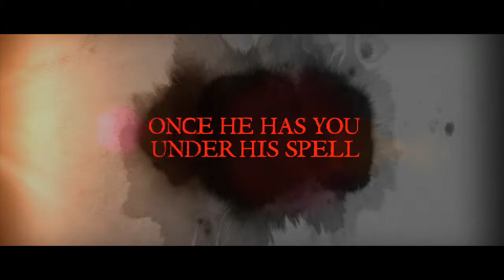The Jester (2007) | Trailer | Anna Marie DeFelice | Eleanor Drew | Chris J. Duncan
Once upon a time, there was a Jester...
When Elizabeth finds a book of fairy tales she thinks she has found the perfect source material for her next novel. After reading of its stories on a Jester wrongly put to death for his crimes of the heart she knows now she has something. The problem is... The stories are true! And the Jester's curse has now found her!

Director: John Johnson
Writer: John Johnson
Stars: Anna Marie DeFelice, Eleanor Drew, Chris J. Duncan